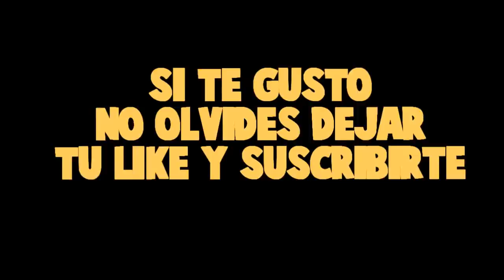MINECRAFT: NOOB vs PRO vs GOD - BASE SUBTERRÁNEA CONTRA LADRONES